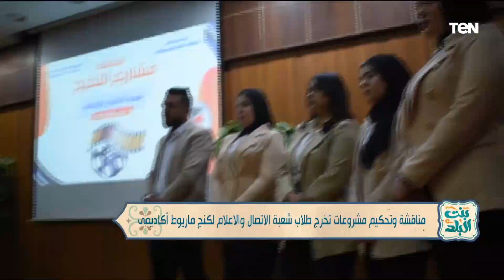مناقشة وتحكيم مشروعات تخرج طلاب شعبة الاتصال والاعلام لكنج ماريوط أكاديمي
عرض برنامج بنت_البلد تقرير عن مناقشة وتحكيم مشروعات تخرج طلاب شعبة الاتصال والاعلام لكنج ماريوط أكاديمي